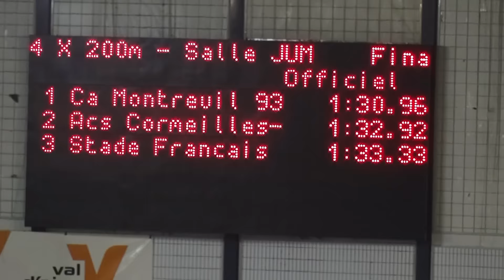Relais 4 x 200m CAF/CAM/JUM - Chpts Ile-de-France en salle Cadets Juniors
Relais 4 x 200m CAF/CAM/JUM
Chpts Ile-de-France en salle Cadets Juniors
Eaubonne LE 28 janvier 2017